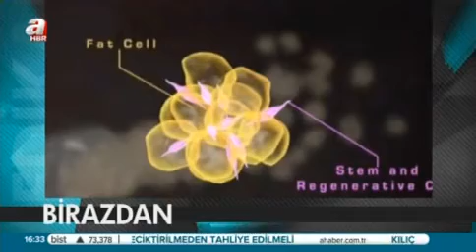EZEL YILDIZ ELMAS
Esra Kazancıbaşı ile Medikal, 29 yıldan bu yana sağlıkta uzman bir gazeteci olan Esra Kazancıbaşı Öztekin'in 10 yıldır televizyonlarda hazırlayıp sunduğu sağlık programıdır.
Sağlık Adası Yayınevi'ni kuran Esra Kazancıbaşı Öztekin alanında uzman hekimlerle söyleşilerden oluşan Sorular ve Yanıtlarla Hepatitler, Sorular ve Yanıtlarla Göz Hastalıkları, Sorular ve Yanıtlarla Diyabet isimli kitapları okurlarla buluşturdu. Ayrıca ile portallarının genel yayın yönetmenilğini yapmaktadır.